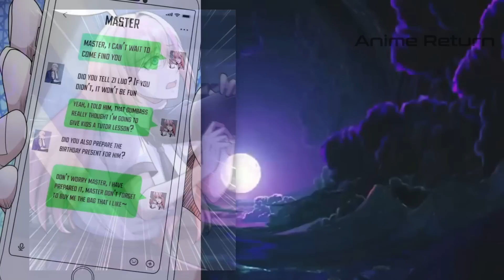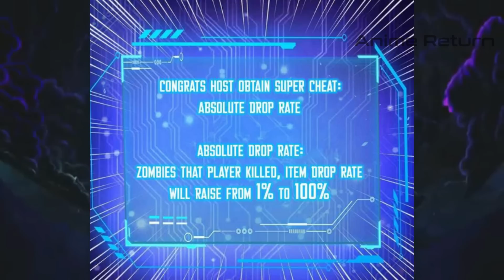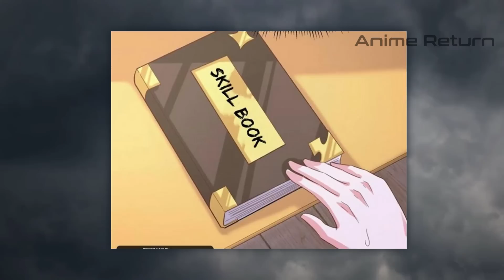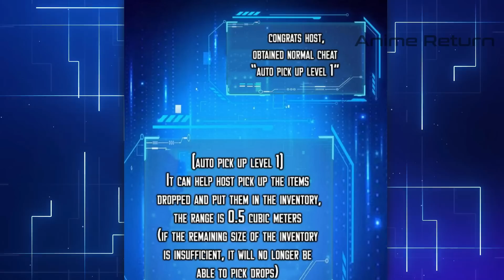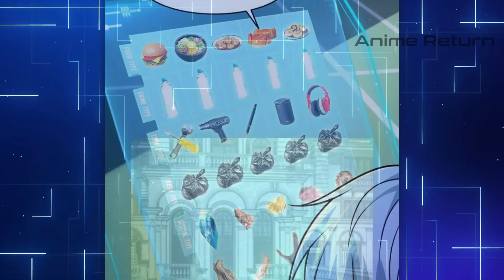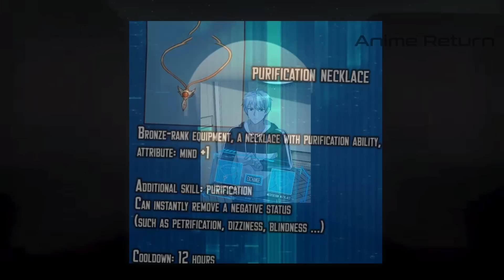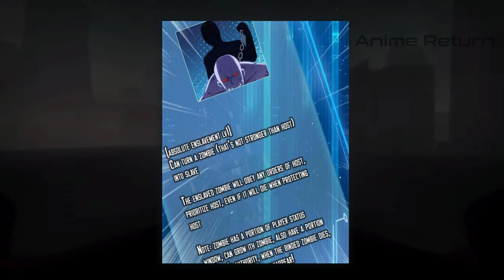Poor Boy Dating A School Belle, But He Killed Her Instantly | Manhwa Recap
Boy Obtained Surgery Skill And Become The Greatest Healer In Another World | Manhwa Recap

This time the Anime Return Team will tell about Poor Boy Dating A School Belle, But He Killed Her Instantly